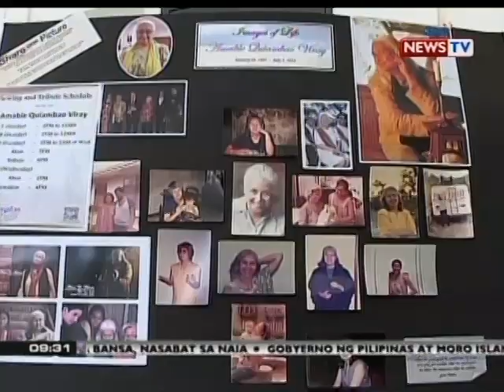SONA: Beteranang aktres na si Amable "Ama" Quiambao, pumanaw na sa edad na 66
Sa gitna ng kanyang pagtatanghal sa teatro, inatake sa puso ang batikang aktres na si Ama Quiambao. Nitong Biyernes, tuluyan siyang namalaam sa edad na 66.